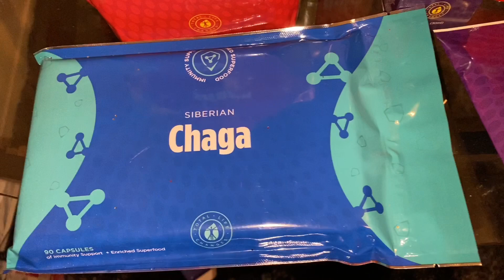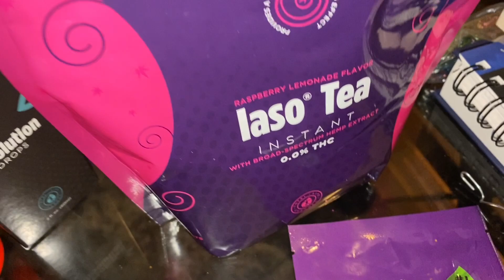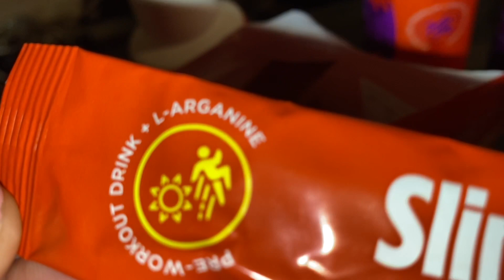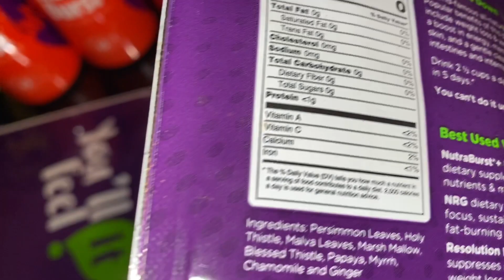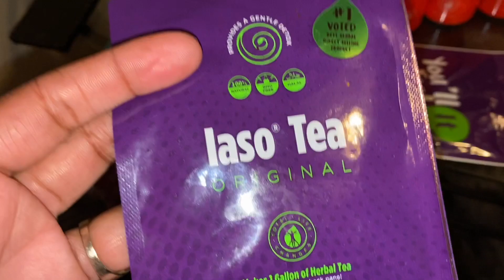Products on Hand— Cash On💰 Demand Total Life Changes 2020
Join here my team and get the

tavalifestyle tava lifestyle
home based business list,
direct selling business opportunities,
direct selling business ideas,
network marketing business,
direct selling business supplies,
direct selling business model,
direct selling business license,
direct selling business for men,
direct selling business tools,
direct selling business for women,
tlc compensation plan 2020 pdf,
total life changes compensation plan 2020 pdf,
total life changes start up cost,
iaso tea business opportunity,
iaso tea business,
iaso tea reviews,
iaso tea
jack fallon
stormy wellington

This content is intended for sharing my weight loss journey on how it has changed my life and improved me to inspire others and is not intended to earn money from TLC products.